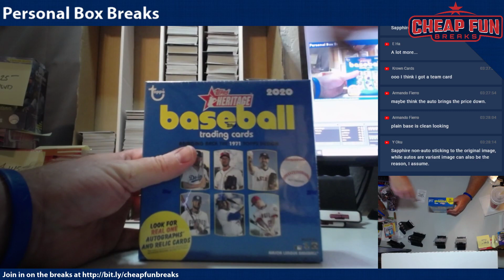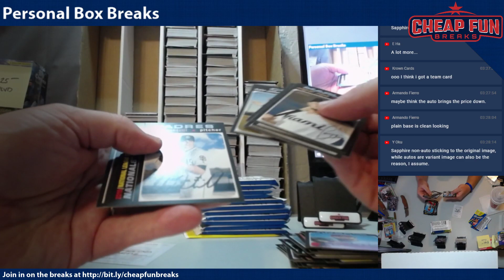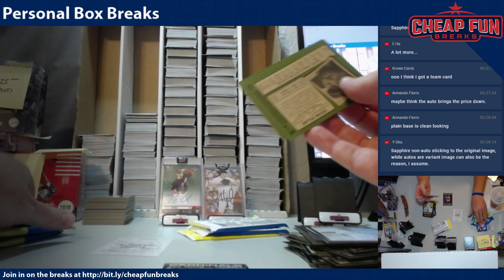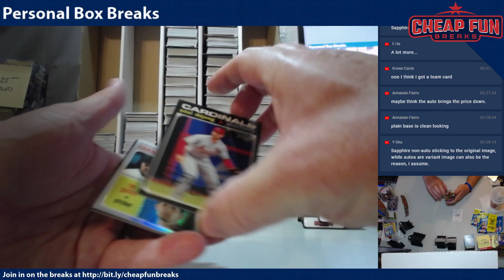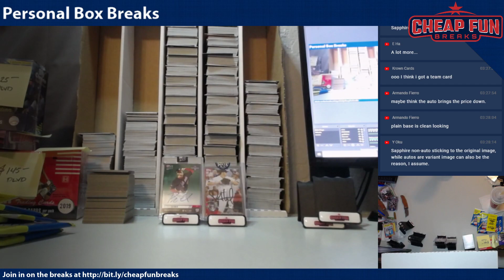2020 Topps Heritage Mega for Alfredo Ortiz